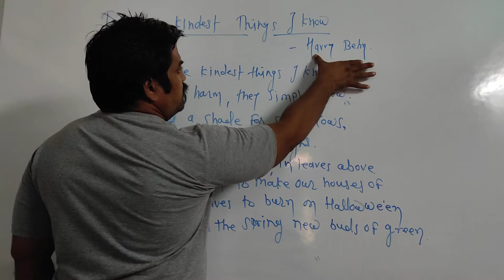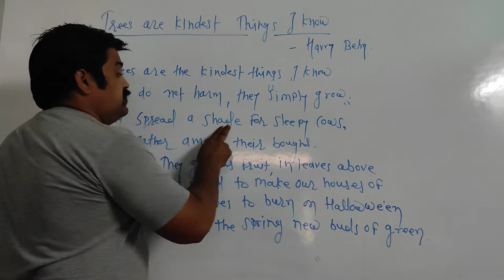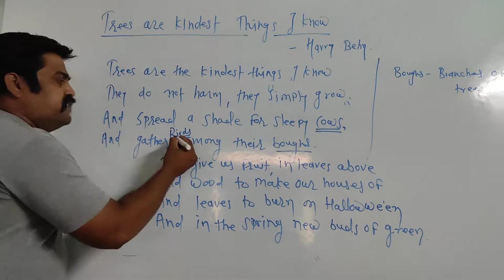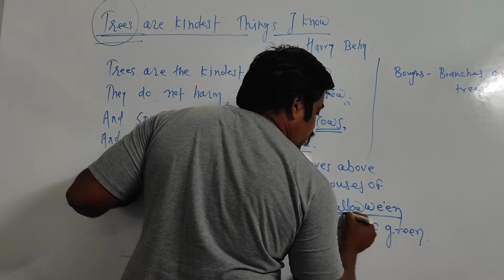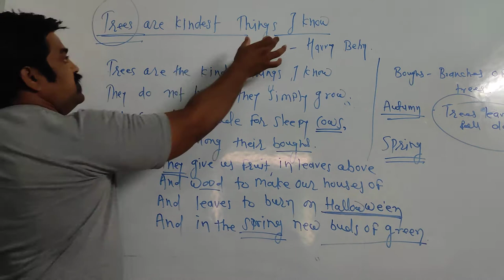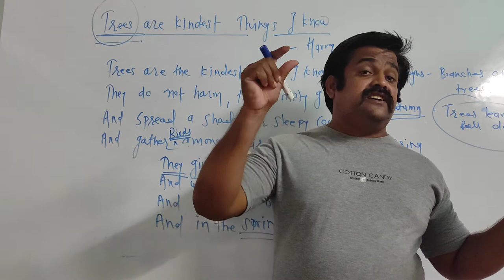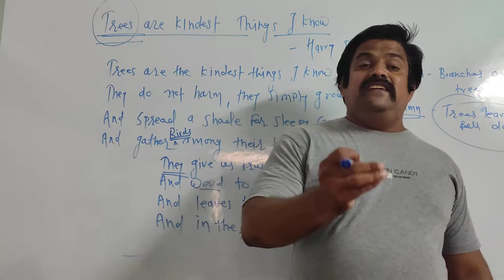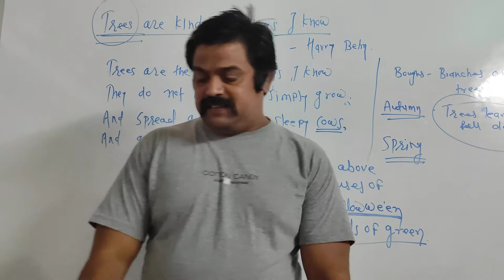Trees Are The Kindest Things I Know ....A Poem By Prof. D. S. Akkalwar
It is the VIII class poem of harry Behn. about Trees